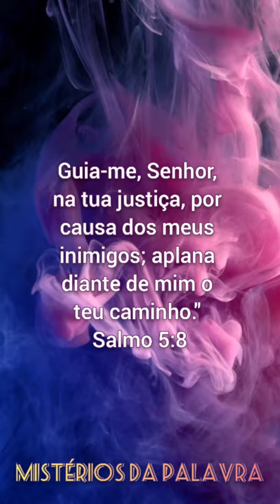O Senhor te guiará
SEJAM BEM VINDOS AO NOSSO CANAL MISTÉRIOS DA PALAVRA!

Vídeos: Segunda 07:00, Quarta 17:00.

Por favor, espalhe esta mensagem!

Queremos te instruir no caminho certo, queremos te motivar a ter sucesso na caminhada com Deus!

Mad#l%Py2BxKAMP